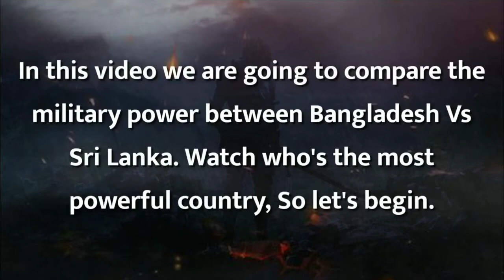Bangladesh VS Sri Lanka Military Power Comparison 2021 | Sri Lanka vs Bengladesh who would win?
Get a full comparison between Bangladesh vs Sri Lanka, based on Military information. Gather all the stats about Air forc,navy,arm force power .
Bangladesh vs Sri Lanka Military Power 2021
Bangladesh vs Sri Lanka military

sri lanka vs bangladesh military power
sri lanka vs bangladesh military power 2021

sri lanka military power comparison
sri lanka military power tamil
bangladesh military power comparison
বংলাদেশ সামরিক ক্ষমতা
military comparison
military power comparison
বংলাদেশের সামরিক শক্তি ২০২১